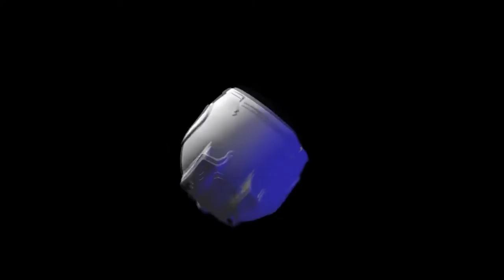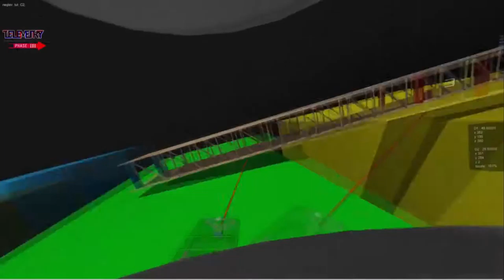TELEMETRY EXTENDED TRAILER